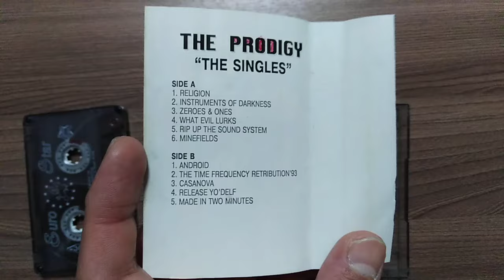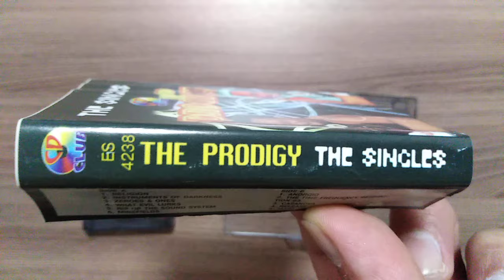The Prodigy - The Singles (Cassette, Unofficial, Bootleg, 1998)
Unofficial Compilation, Bootleg, Remixes.
Android, What Evil Lurks, Rip Up The Sound System.
Cassette: Euro Star.
Label: CD Club, 1998.